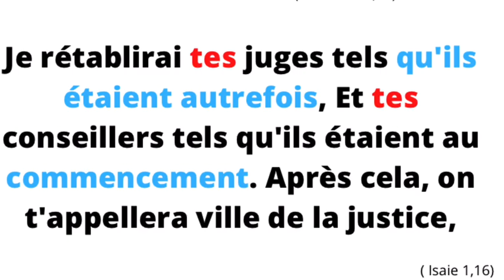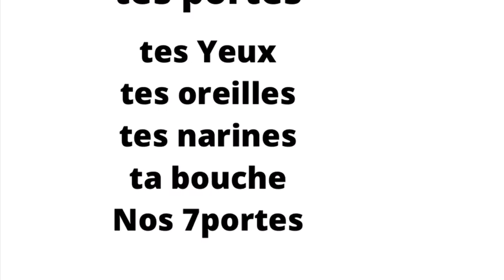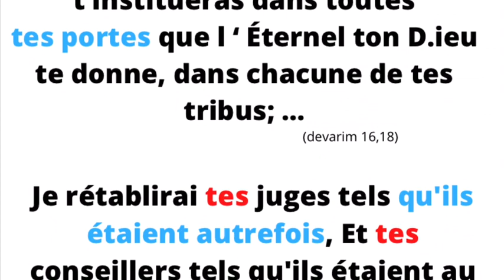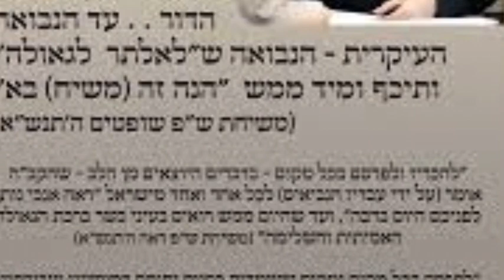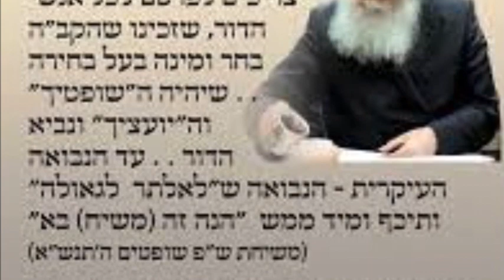Le prophète de notre génération annonce "Voici Machiah arrive"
L étude de ce Dvar Malhout est essentiel pour le dévoilement de Machiah